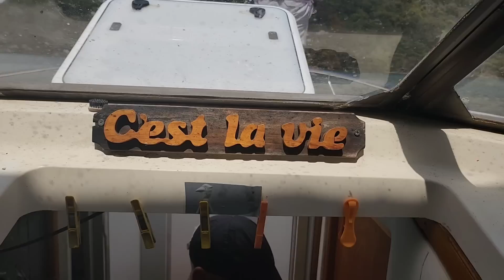Kan thianpa house renovation| New year’s eve